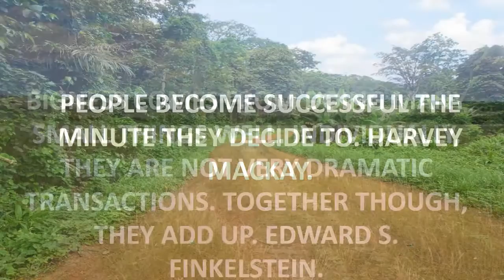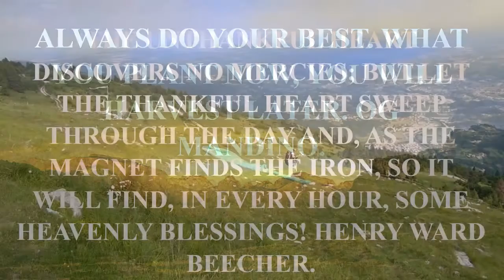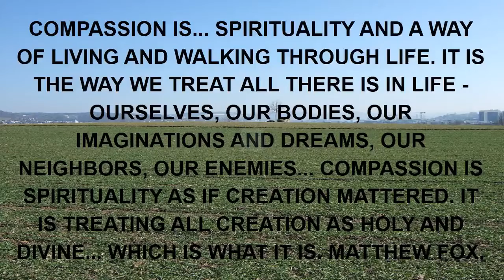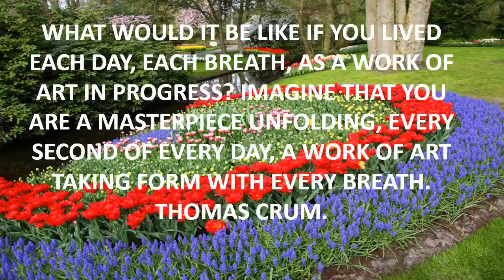top 10 quote in one piece